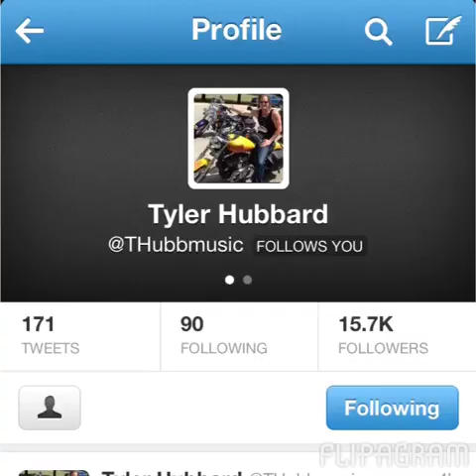Florida Georgia Line 2013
All five Florida Georgia Line concerts I have been to. 99% percent of these pictures were taken by me. A few were taken by Justin, Florida Georgia Line's photographer, so credit to him. All credit to FGL and their label.